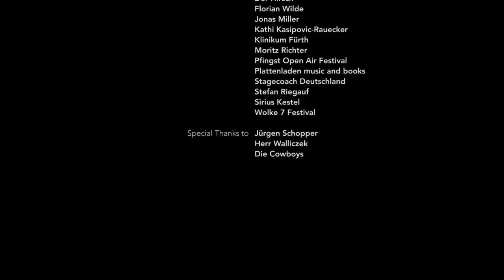DJ grows up - Short movie (Clubbing TV Trailer)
Dieser Film enstand im Rahmen des 2. Semesters des Design-Studiengangs im Fach "Film & Animation" an der Georg Simon Ohm Hochschule Nürnberg. Die Aufgabe bestand darin eine StationID, für ein echten Fernsehsender zu drehen.
Eine StationID besteht aus einem Trailer für den Sender, einem Werbetrenner und einer Programmvorschau einer beliebigen Sendung des Fernsehsenders.